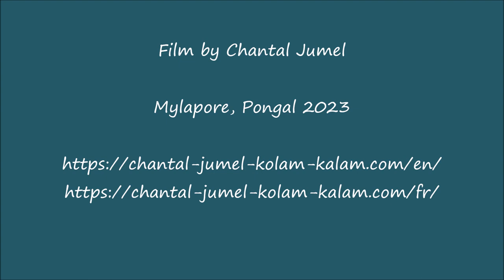Flower kolam at Sulakshana's home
Morning kolam with flowers, a simple but elegant kolam adorning the threshold of Sulakshana's home.
For more stories of women artists, to discover the making of kolam and other floor paintings follow the link: